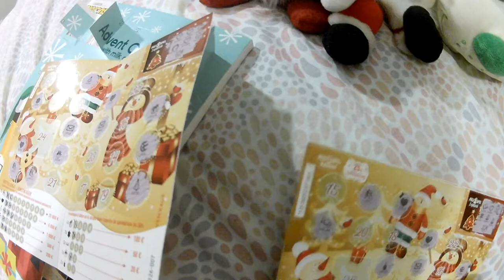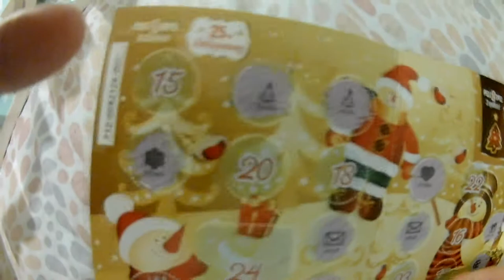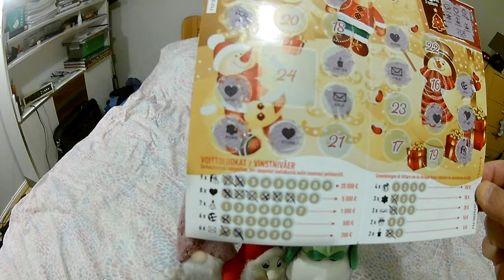Luukku 14. Maanantai - 14.12.2020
Maanantain luukku numero 14 avautuu.